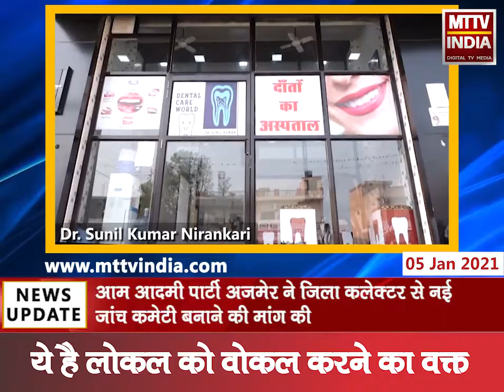Ajmer | अजमेर संभाग के सबसे बड़े जेएलएन अस्पताल का वेंटिलटर मामला | MTTV INDIA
अजमेर संभाग के सबसे बड़े जेएलएन अस्पताल का वेंटिलटर मामला
आम आदमी पार्टी अजमेर ने जिला कलेक्टर से नई जांच कमेटी बनाने की मांग की
पुरानी जांच कमेटी ने आगजनी की घटना को व्यवस्था में सुधार बताकर दी क्लीनचट
आम आदमी पार्टी अजमेर ने नई कमेटी बनाकर दोषियों के खिलाफ कड़ी कार्यवाही करने की मांग की